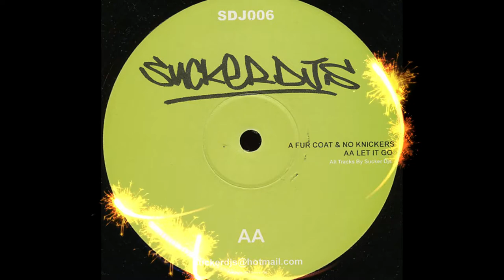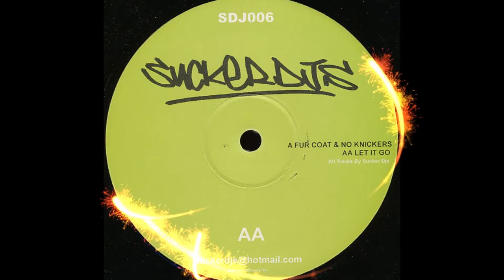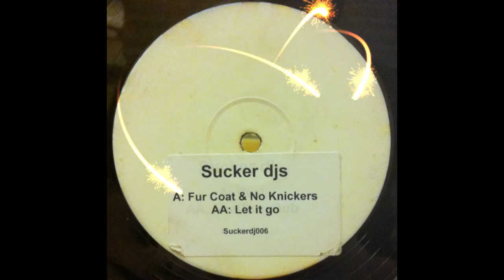Sucker DJ's - Fur Coat And No Knickers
Sucker DJs – Fur Coat & No Knickers / Let It Go - Suckerdj – SDJ006 - UK - 2003

I own no rights to this recording, this video is for previewing purposes only!